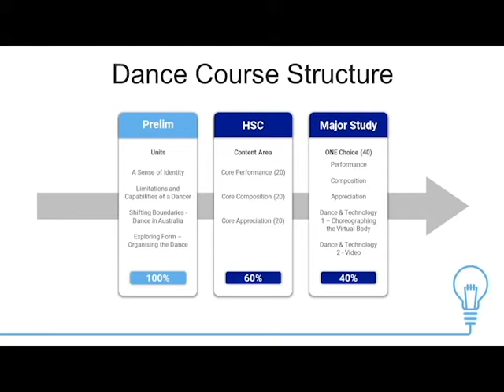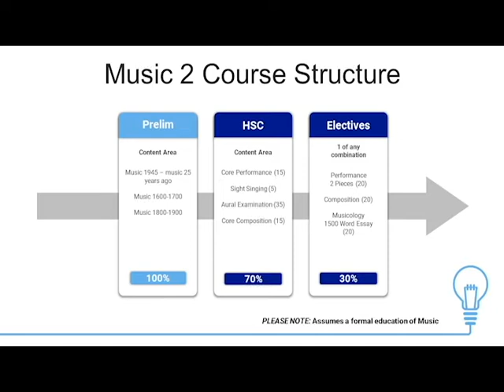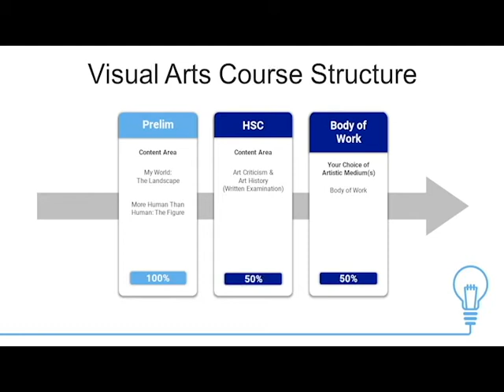Creative and Performing Arts - Subject Selections 2020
St Patrick's College Campbelltown
Information for Year 10 students selecting Year 11 Subjects
Creative and Performing ARts